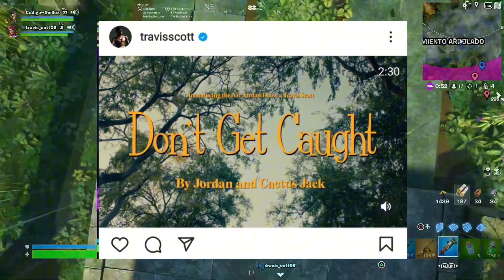DONALD MUSTARD EPIC GAMES RETURNS TO TRAVIS SCOTT REFERENCE TRAVIS SCOTT ISDEFINITELY COMING BACK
scott skin return date 2023,fortnite travis scott return,when is the travis scott skin returning, fortnite item shop travis scott skin,travis scott skin in fortnite in